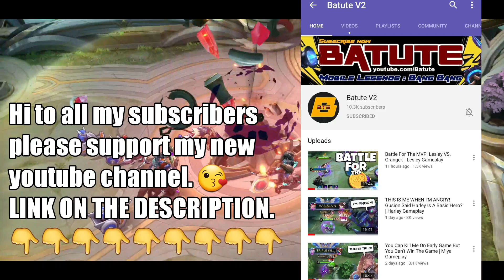THAMUZ CAN'T BELIEVE I'M TOP 6 PH LAYLA? | Mobile Legends: Bang Bang